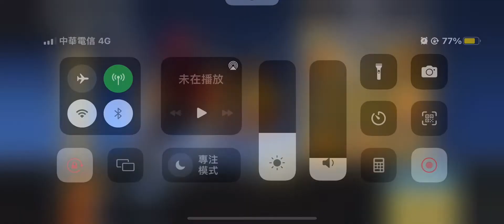忍者必須死 合成ss寶物 炎魂戰旗 最新禮包兌換碼 端午安康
Boston Celtics Golden state Covid-19 Russia Ukraine G5 tesla